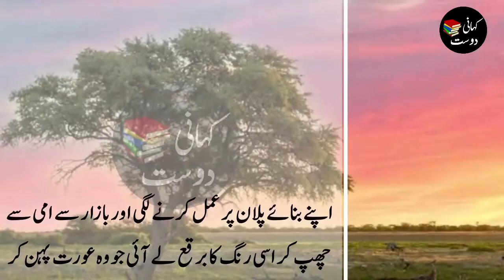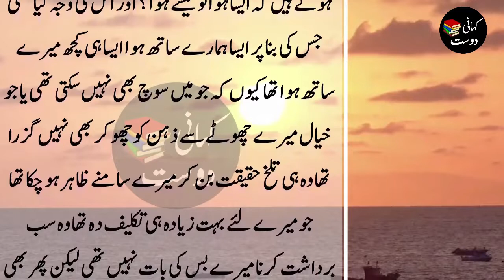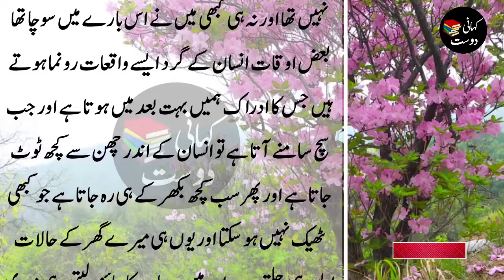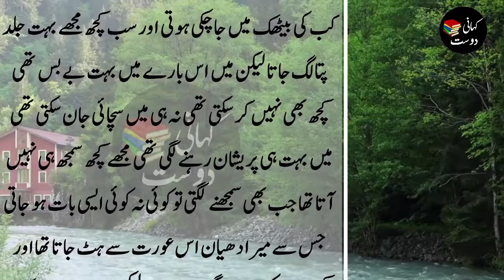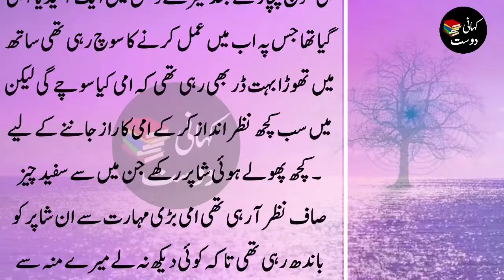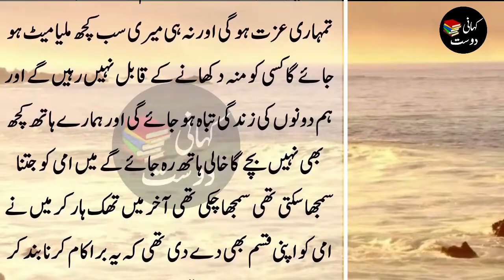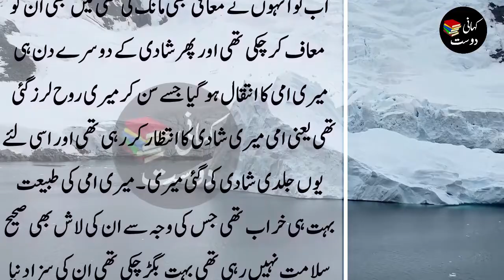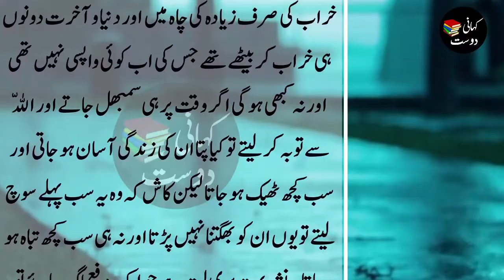Sabak amoz Kahaniyan - Latest True Story of Husband and wife - Kahani dost #173